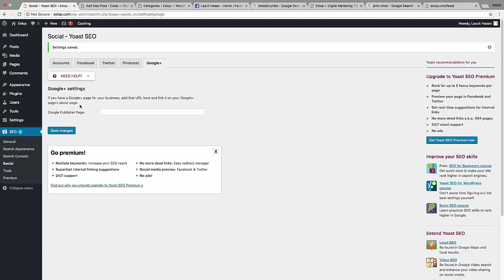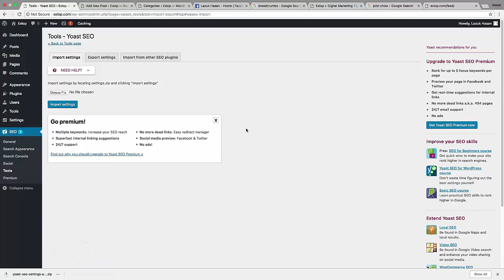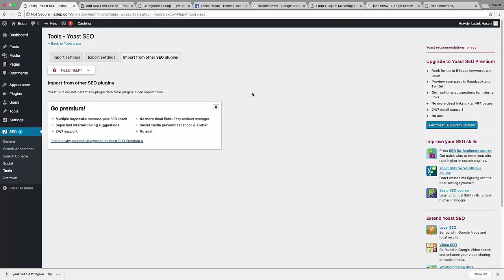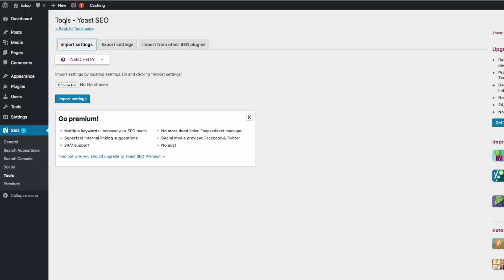Yoast Seo Bangla Tutorial (2018-2019) - How To Setup Yoast SEO Plugin - Wordpress SEO By Yoast (14)